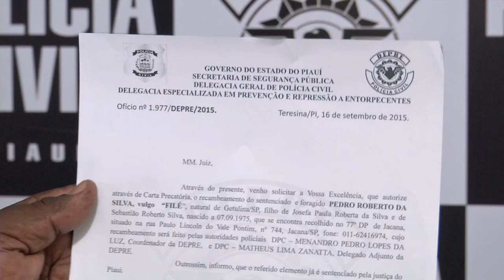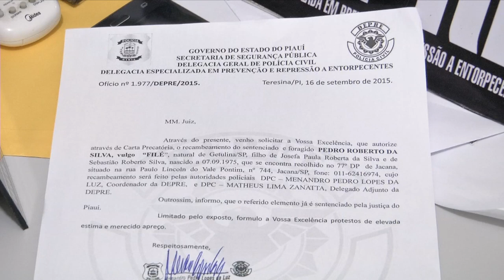Preso conhecido como "Filé" do PCC retorna ao Piauí para cumpri pena